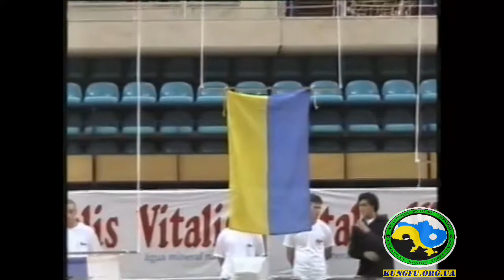2002 10 18 27 The 9th European Wushu Championships, Povoa de Varzim, Portugal